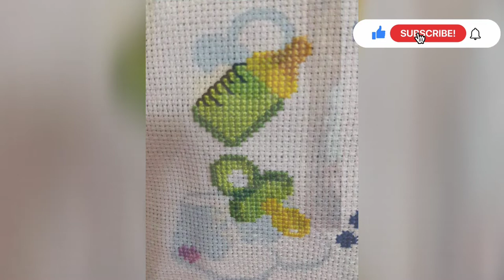Beautiful cross stitch|For baby room|Towel|Bedsheet